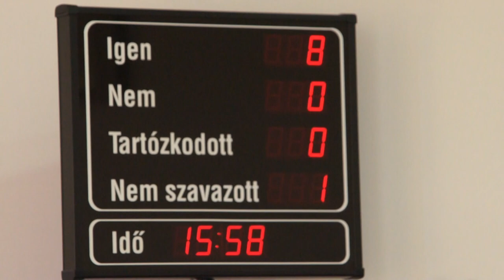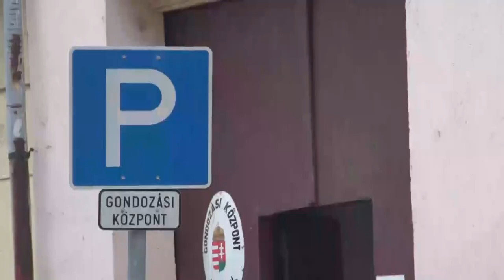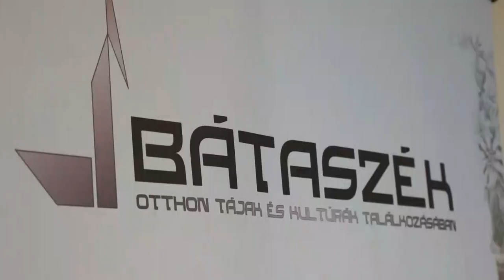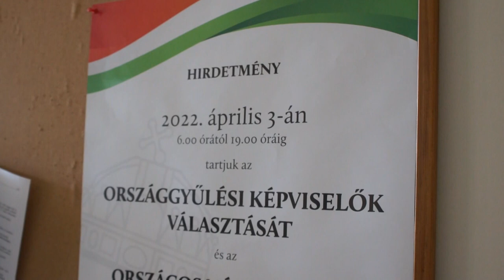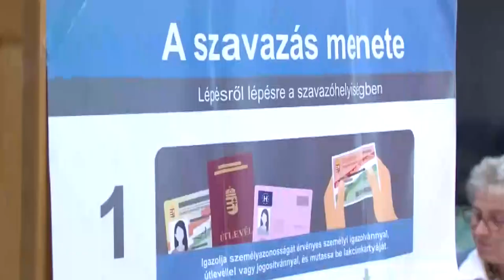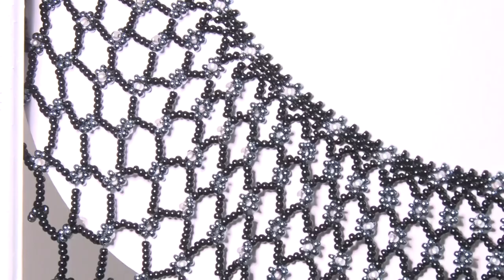Cikádor magazin - Bátaszék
Góli Ramóna - népi ékszer készítő, Bátaszék
Több százmilliós fejlesztéseket terveznek Bátaszéken
 Alakul a jövő kosárlabda csapata – Bátaszék
Választási előkészületek – Bátaszék